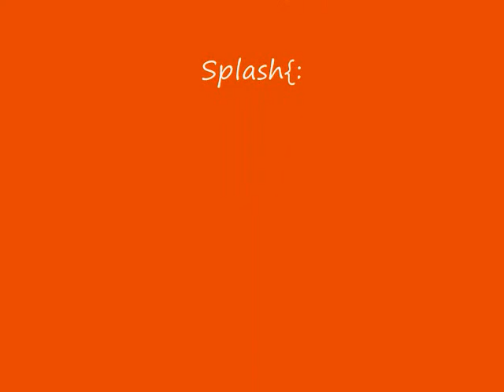Agility Training 6-7-10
it was soo hot outside and tons of mosquitos. the downsides of living in Texas[:
haha so these are like my favorite songs everrrr.
just decided to train splash today cuz I needed her trained for Reliant next month but Obbie got jealous so i ran her for like 2 minutes haha she already knows everything.
who else is going to reliant??[: